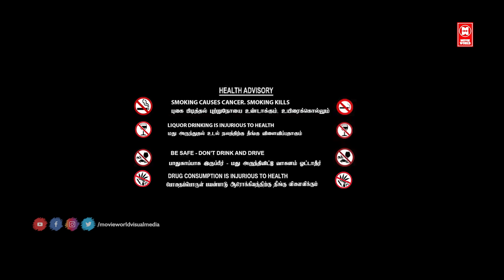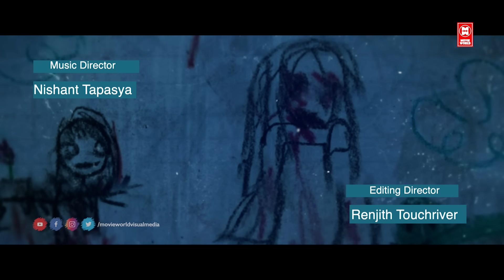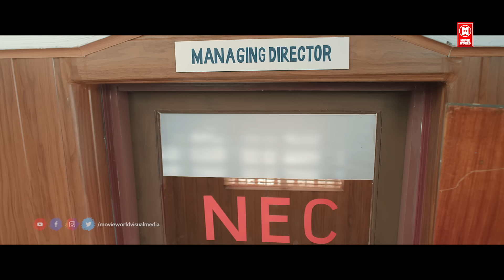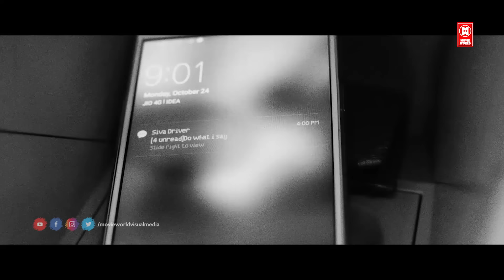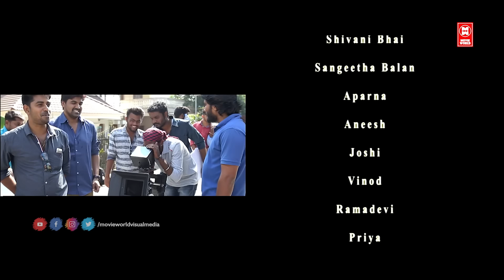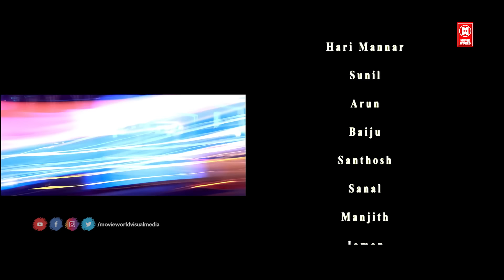Tamil New Full Movie 2022 # Ganga Full Movie # Tamil New Thriller Movies # Tamil Movie New Releases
Watch For Tamil New Horror Movies : Ganga Full Movie

Starring : Shivani, Shivani Bhai, Kiran Raj, M. Vijayan

Director : Sabu Varghese

After losing her father, a girl takes up the responsibility of her mother. She then moves to the city in search of a job. Upon getting the job, her job takes her to a bungalow, where she is subject to a series of horrible situations.

|| ANTI-PIRACY WARNING ||

*COPYRIGHT PROTECTED*